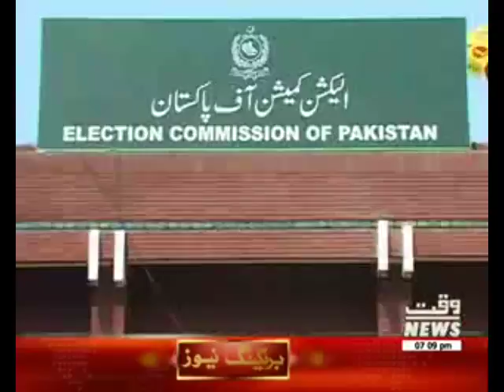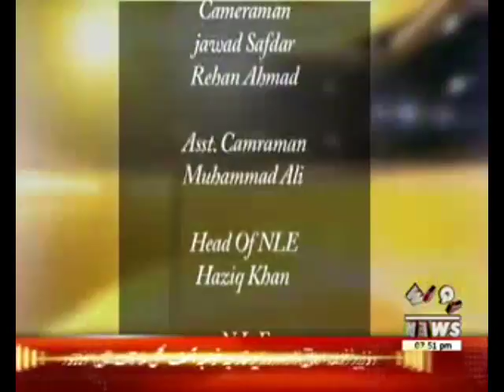Waqt special 23 August 2017